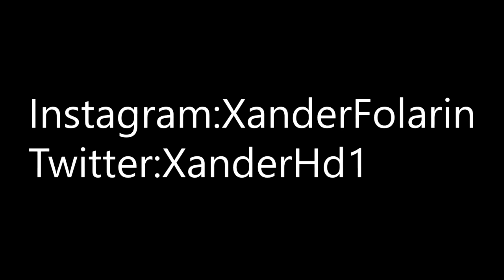Xander Reacting TO STORMZY - OWN IT (feat. ED SHEERAN & BURNA BOY)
So stormzy dropped this song a while back and the video came out a couple days ago, So i thought to myself why don't i just react to it with you guys
and see what you guys think sooo here's the video i hope you guys enjoyed it.